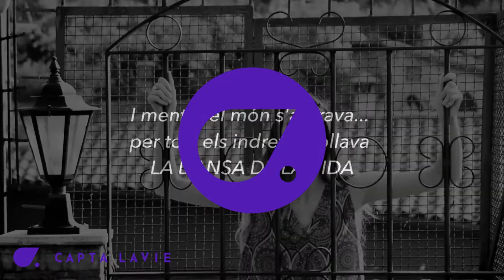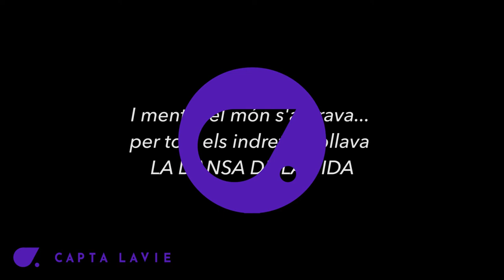ARNAU VELAZQUEZ - Professional classical dancer in Croatia | Human Behind Arts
Become part of this Community, we will help you to make your Dreams Possible

Hi there! Welcome to Capta laVie! You watching this video is what gives our work meaning.

We are an ambitious and international team of artists who have created this window in order to share ARTISTS and their ARTISTIC PROJECTS with the world.

Our mission is to improve the quality of life of the artist in a healthy and wealthy way.
Our main goal is to bring people closer together that love art. In our channel you will find the latest artists from the current panorama and their outstanding projects.

             ·DISCOVERING A NEW ARTIST EACH WEEK
             ·GRIPPING INTERVIEWS from our team
             ·ORIGINAL CAPTA LAVIE monthly content from members of our team

What’s more, If you want to be part of our team, our community of artists or you are interested in our art don’t hesitate in contacting us.

We are willing to listen to your ideas, projects and thoughts, share them with us!